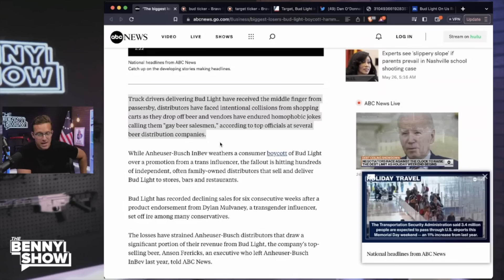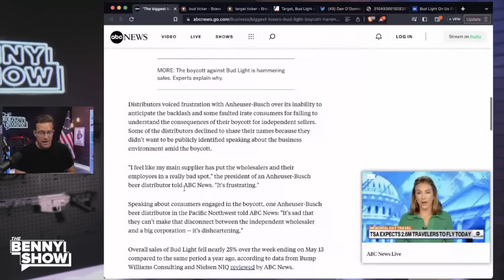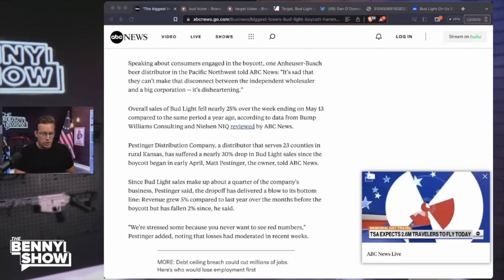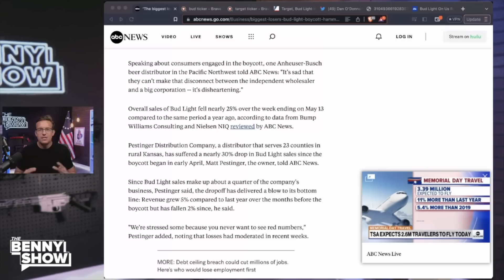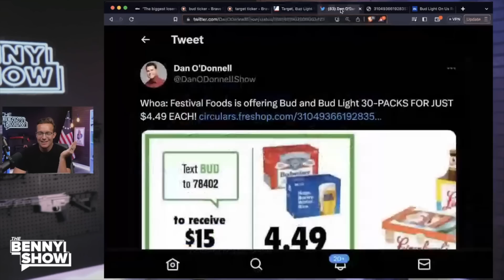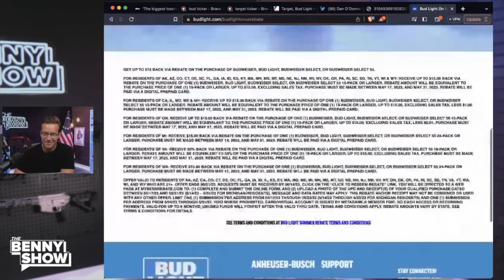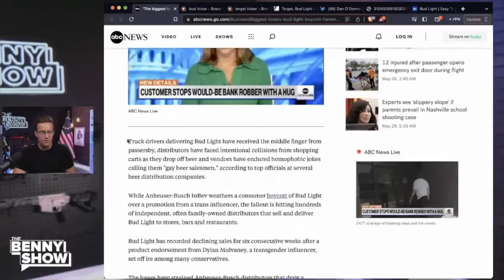Bud Light Truck Drivers QUIT After Getting Called 'Gay Beer Salesmen’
Witness the fallout as Bud Light faces a significant backlash, with truck drivers reportedly quitting their jobs after being called out. Join us as we explore the impact of these incidents and the implications for Bud Light's reputation in this eye-opening video."